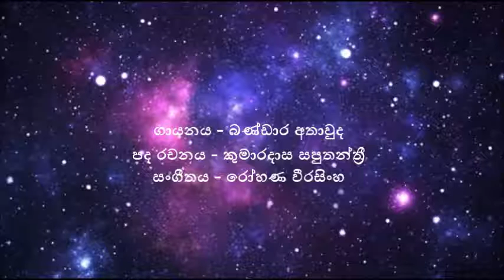රුවන් තාරකා Ruwan Tharaka Bandara Athauda